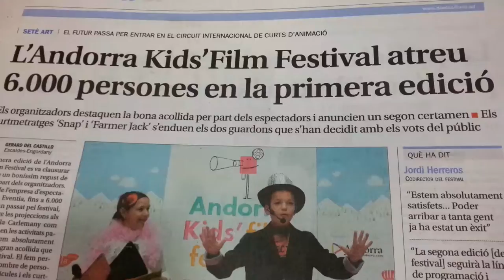Videos de Andorra Community Manager Andorra Gestión de Redes sociales tiendas online en Andorra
Videos de Andorra Community Manager Andorra Gestión de Redes sociales y webs online en Andorra Videos de Andorra todo sobre Andorra, música en directo, paseos por andorra, deportes de nieve, esqui en Grandvalira y Vallnord.